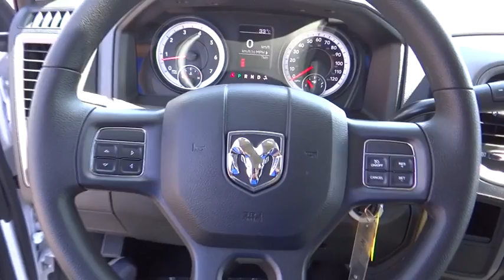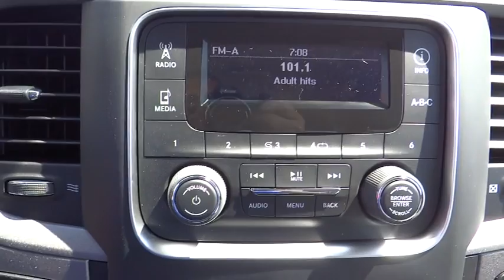2015 Ram 1500 Norco, Corona, Riverside, San Bernardino, Ontario 15D718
2015 Ram 1500

Take command of the road in the 2015 Ram 1500! Performance, ride, and head-turning good looks! This model accommodates 6 passengers comfortably, and provides features such as: a front bench seat, a bedliner, and remote keyless entry. It features an automatic transmission, rear-wheel drive, and a powerful 8 cylinder engine. We pride ourselves in consistently exceeding our customer's expectations. Stop by our dealership or give us a call for more information.